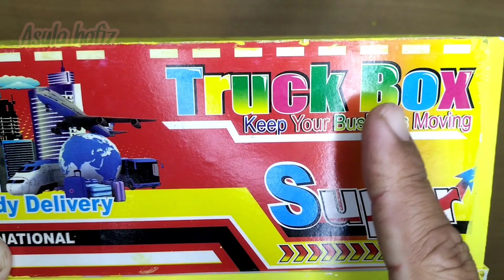Merakit mobil mainan,truk box super warna kuning